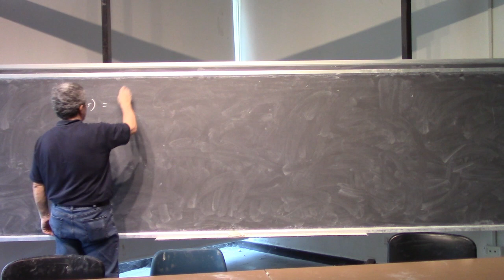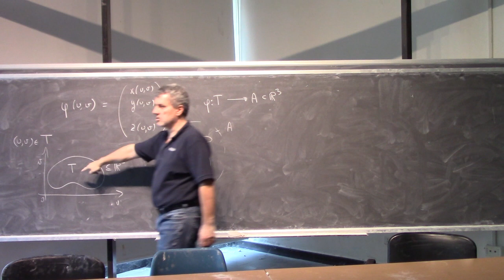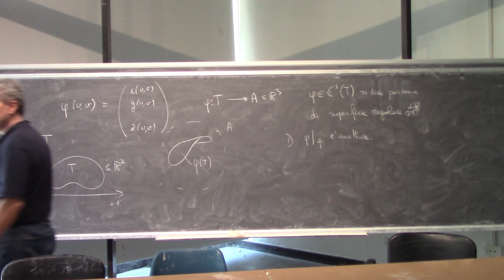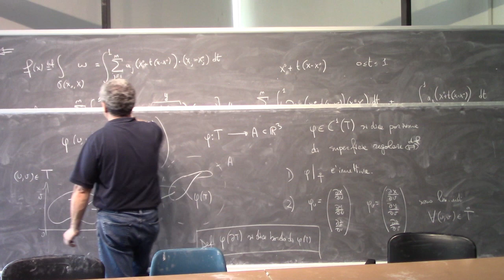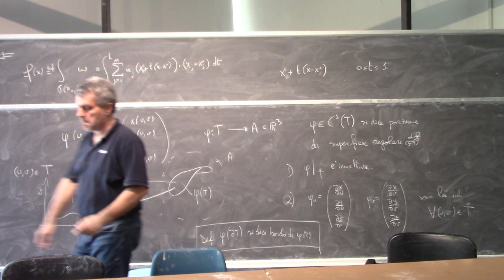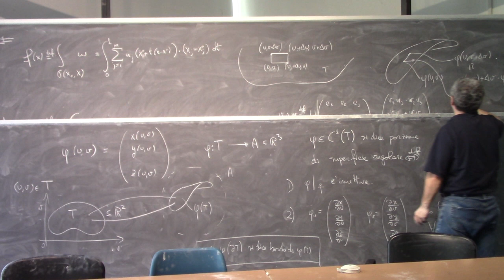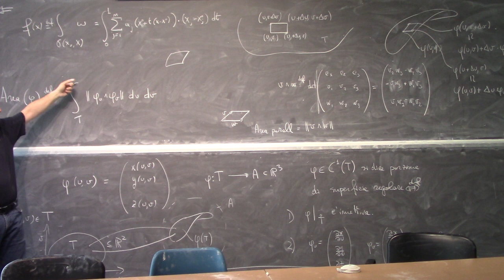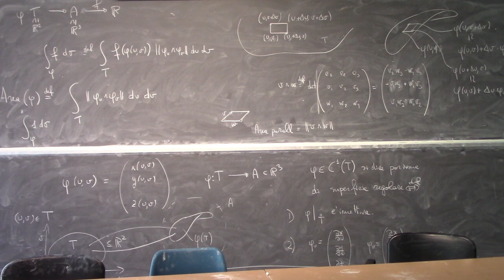Analisi Matematica II Lezione 40b